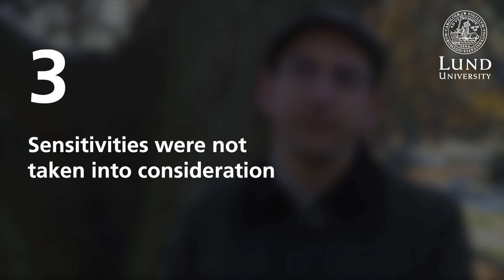Model used to evaluate lockdowns was flawed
In a recent study, researchers from Imperial College London developed a model to assess the effect of different measures used to curb the spread of the coronavirus. However, the model had fundamental shortcomings and cannot be used to draw the published conclusions, claim Swedish researchers from Lund University, and other institutions, in the journal Nature.